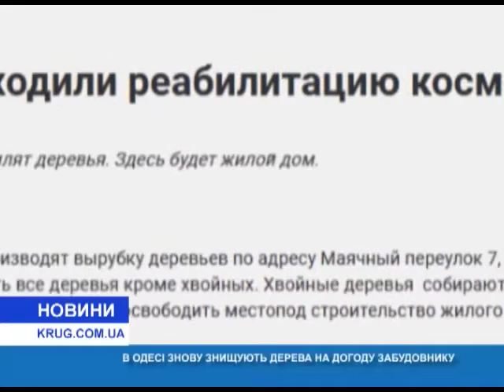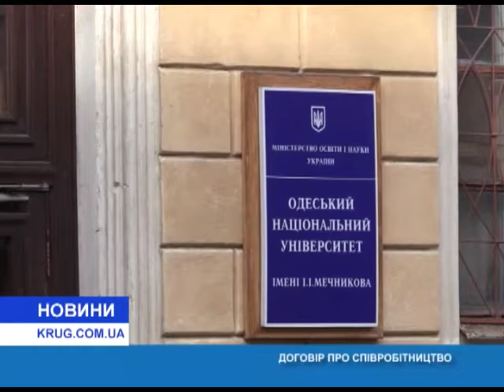Новости(рус.) от 29.01.2019